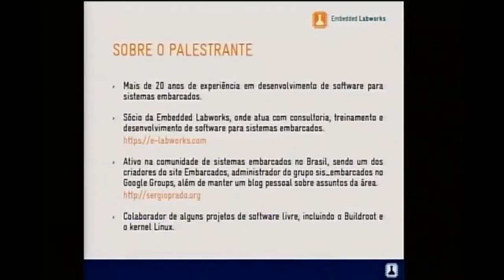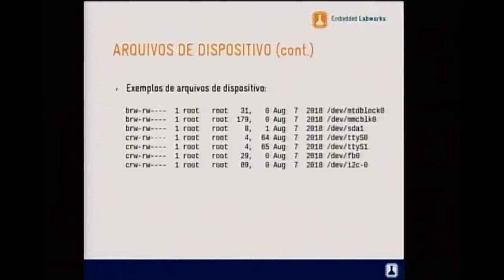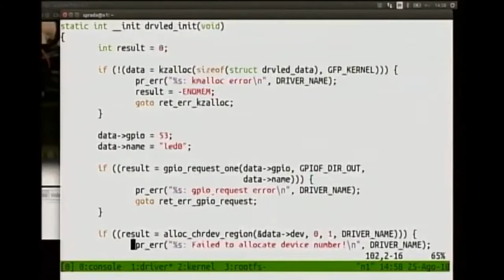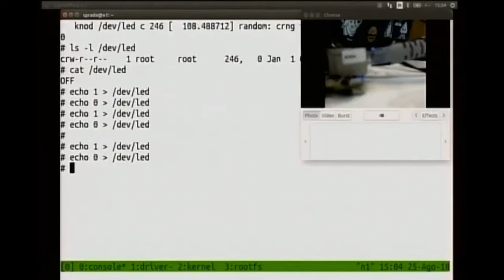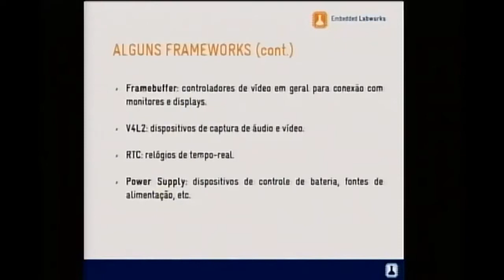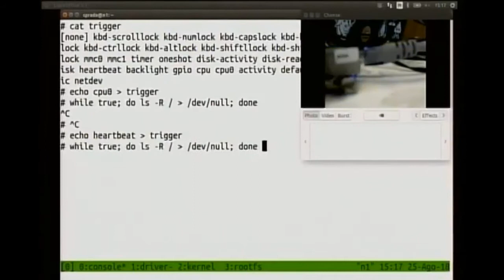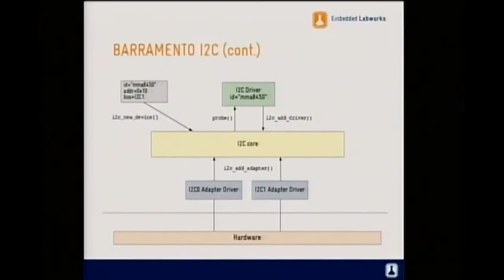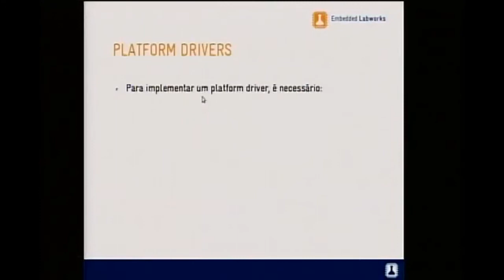O modelo de desenvolvimento de drivers do kernel Linux - Sergio Prado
By Sergio Prado, Embedded Labworks

O desenvolvimento de drivers de dispositivo para o kernel Linux vai muito além de simples dispositivos de caractere exportando uma interface para o usuário no /dev. Durante o evolução do kernel, diversos conceitos e camadas de abstração foram desenvolvidas, incluindo frameworks, barramentos, mecanismos de probing e gerenciamento de energia, descrição de hardware via device tree, etc. Nesta apresentação estudaremos todos estes conceitos, e através de uma abordagem incremental, aprenderemos sobre a arquitetura moderna de um driver de dispositivos do kernel Linux.

Bio

Sergio Prado atua com desenvolvimento de software para sistemas embarcados há mais de 20 anos. É ativo na comunidade de sistemas embarcados no Brasil, sendo um dos criadores do site Embarcados, mantenedor de listas de discussão e autor do blog sergioprado.org. É empreendedor e fundador da Embedded Labworks, desenvolvedor Linux e colaborador de diversos projetos de software livre, incluindo o Buildroot e o kernel Linux.